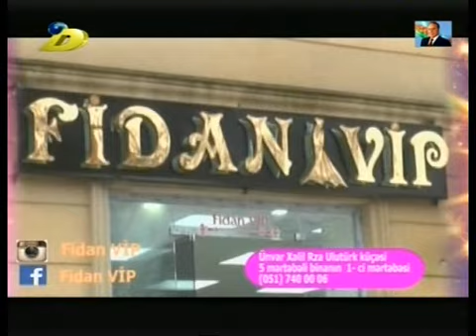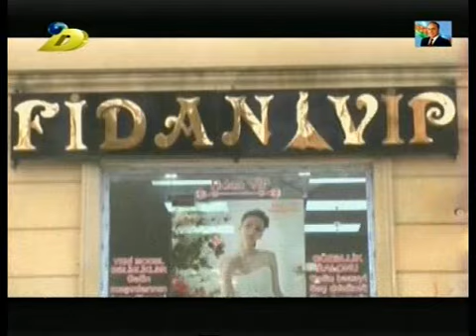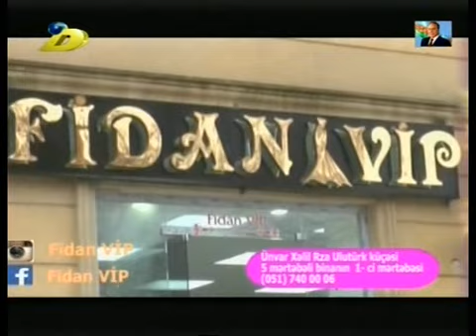Qonağım var DTV Narınc Vəliyeva 24.03.2017